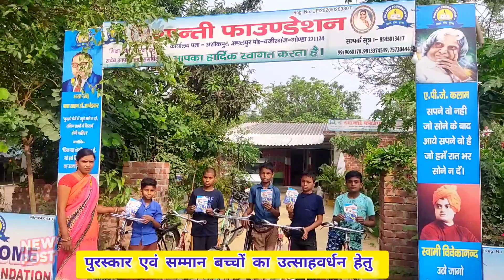साइकिल रेस प्रतियोगिता एवं सम्मान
शान्ती फाउंडेशन  गोण्डा